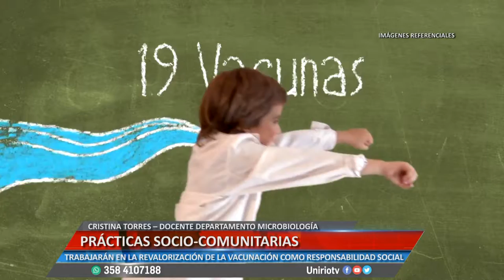PRÁCTICAS SOCIO-COMUNITARIAS - GERMÁN BARROS Y CRISTINA TORRES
TRABAJARÁN EN LA REVALORIZACIÓN DE LA VACUNACIÓN COMO RESPONSABILIDAD SOCIAL
Facebook.com/uniriotv
Twitter.com/uniriotv